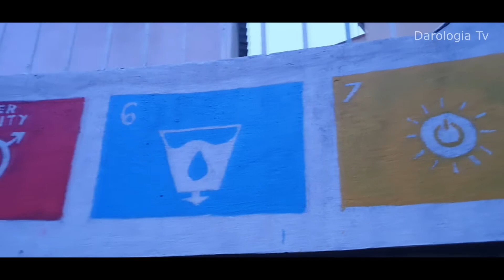L'association socio-culturelle "Art-coeur" redonne vie à l'ancienne cinémathèque de Tichy (Bejaïa)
Pour contacter les membres de l'association  "Art Coeur"